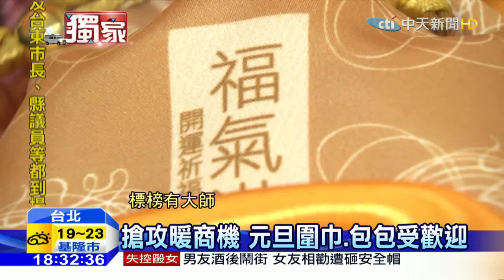20151222中天新聞 元旦圍巾 客家＋原住民圖騰 限量3萬條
每年元旦升旗時，總統府都會準備國旗圍巾，今年的國旗圍巾，是馬總統任內最後一次，今年的元旦圍巾結合文創，融入客家與原住民元素，限量三萬條，早就被搶購一空，帶您搶先來看。